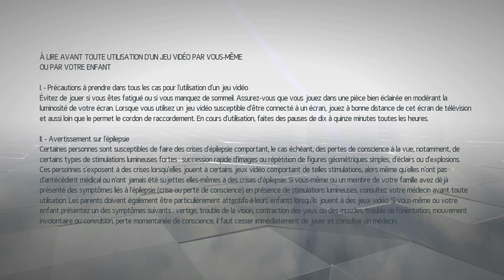Assassin's Creed Chronicles Russia (PS5) | "L'aube des Tsars" (#1).fr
Nouvelle aventure les amis avec le dernier opus des Assassins creed Chronicles. Bon visionnage à tous.